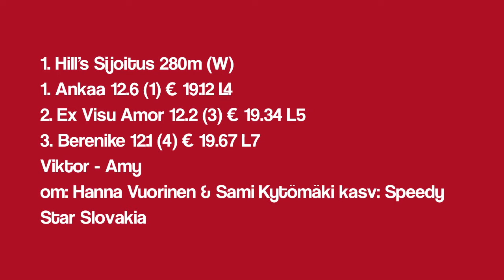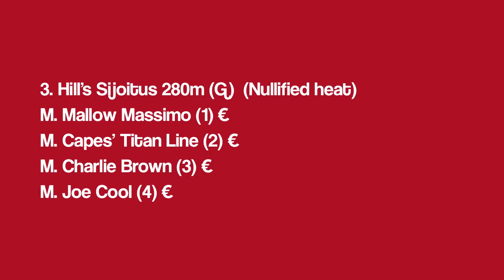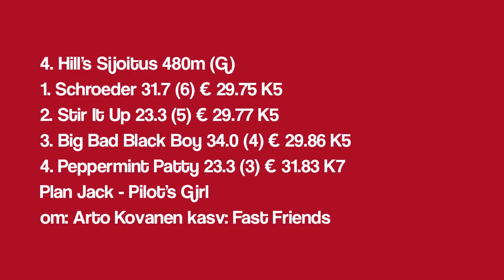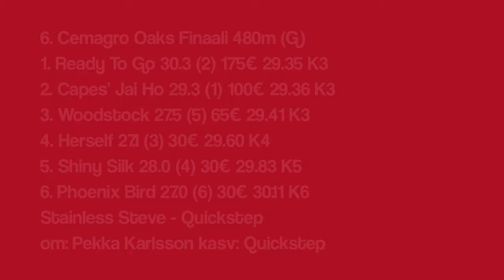31.05.2014 Tampere Oaks Final Finnish Greyhound Racing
Tampere 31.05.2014 Cemagro Oaks finaalit, Hill's sijoitus

1. Hill's Sijoitus 280m (W)
1. Ankaa 12.6 (1) € 19.12 L4
2. Ex Visu Amor 12.2 (3) € 19.34 L5
3. Berenike 12.1 (4) € 19.67 L7
Viktor - Amy
om: Hanna Vuorinen & Sami Kytömäki kasv: Speedy Star Slovakia

2. Hill's Sijoitus 280m (W)
1. Brona 16.6 (1) € 18.83 L3
2. Tequila II 13.9 (6) € 18.96 L3
3. Tuutikki 13.2 (2) € 19.28 L5
4. Onta 13.2 (3) € 19.36 L5
Barbarossa - Fair Play
om: Tuula Malvisalo Ja Erkki Ruusunen kasv: Waterram

3. Hill's Sijoitus 280m (G)
M. Mallow Massimo (1) €
M. Capes' Titan Line (2) €
M. Charlie Brown (3) €
M. Joe Cool (4) €

4. Hill's Sijoitus 480m (G)
1. Schroeder 31.7 (6) € 29.75 K5
2. Stir It Up 23.3 (5) € 29.77 K5
3. Big Bad Black Boy 34.0 (4) € 29.86 K5
4. Peppermint Patty 23.3 (3) € 31.83 K7
Plan Jack - Pilot's Girl
om: Arto Kovanen kasv: Fast Friends

5. Hill's Sijoitus 480m (G)
1. Deneview Snowtoe 33.6 (3) € 29.09 K2
2. Pigpen 35.7 (2) € 29.34 K3
3. Last Game 35.4 (1) € 29.64 K4
4. Capes' Lee Cooper 37.1 (4) € 29.84 K5
5. Big Bad Black Bastard 33.2 (5) € 30.36 K7
6. Pimpers Paradise 31.3 (6) € 30.43 K7
Blackstone Gene - Westmead Aoifa
om: Timo Mäenpää kasv: Alison Coxon Irlanti

6. Cemagro Oaks Finaali 480m (G)
1. Ready To Go 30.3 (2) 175€ 29.35 K3
2. Capes' Jai Ho 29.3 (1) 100€ 29.36 K3
3. Woodstock 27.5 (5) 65€ 29.41 K3
4. Herself 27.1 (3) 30€ 29.60 K4
5. Shiny Silk 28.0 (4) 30€ 29.83 K5
6. Phoenix Bird 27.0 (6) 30€ 30.11 K6
Stainless Steve - Quickstep
om: Pekka Karlsson kasv: Quickstep

7. Trial 280m (G)
1. Capes' Blue Angel 29.7 (3) € 17.61 L5
Line Of Fire - Titan Buff
om: Hanna Hynni kasv: Top Vision Suomi